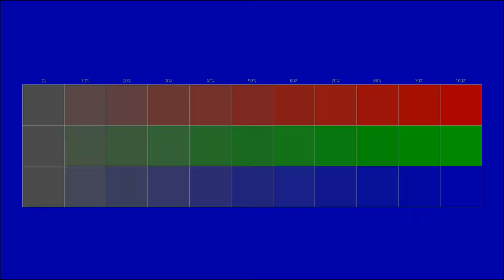Instrumental gratuit se poate folosi in scop personal si comercial www policam ro 36